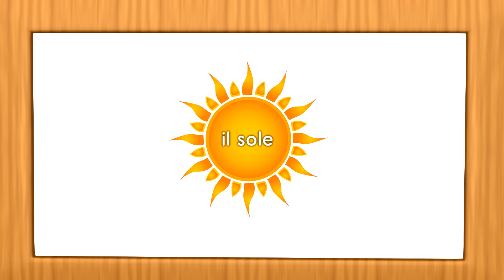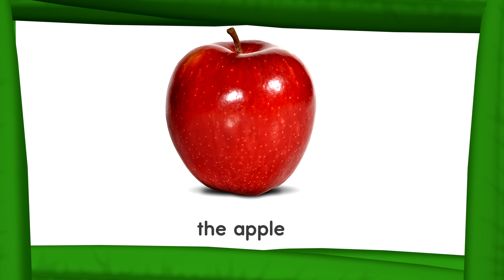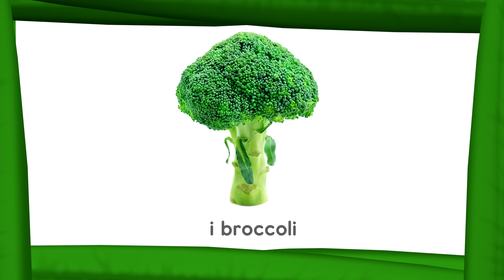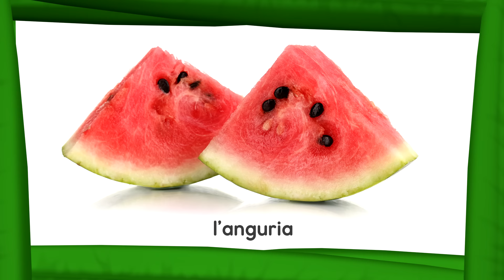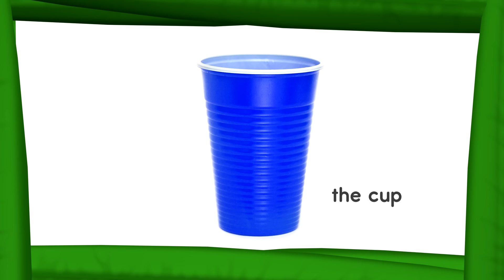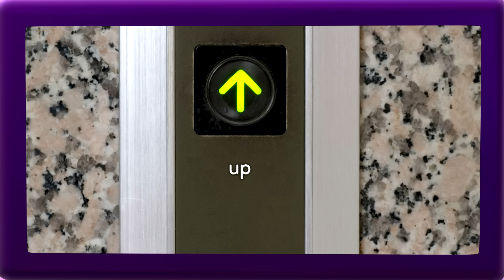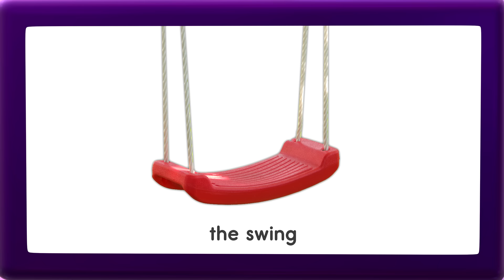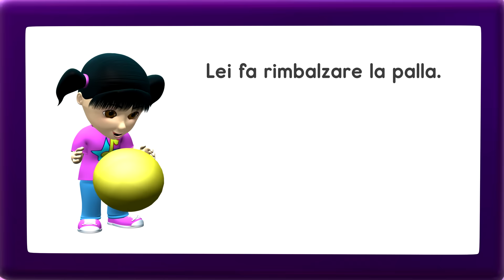Learn Italian for Kids - Food, Activities & Animals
In this exciting adventure, kids learn Italian words for food, animals, and outdoor activities. Colorful animation, real images, and adorable characters create an engaging experience that’s clear and easy to follow.

More Italian for Kids videos available on YouTube –

These videos are also excellent for teaching English to kids who speak Italian. Great for bilingual education, ESL, and ELL.

~ Chapters ~

00:00   Rock 'N Learn Title Screen
00:05  Moving in Nature – Plants and Animals
07:00  Brad’s Review
10:34  Picnic – Food and Utensils
18:31  Practice with Ants
22:17  Outdoor Activities
27:25  Practice with Festus the Armadillo
29:50  Animals & Baby Animals
33:24  Bedtime Review